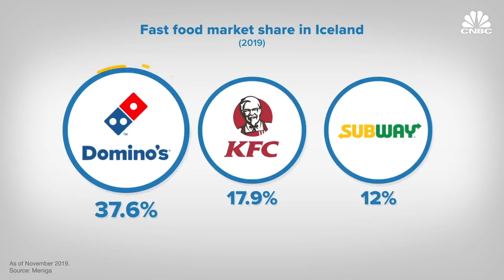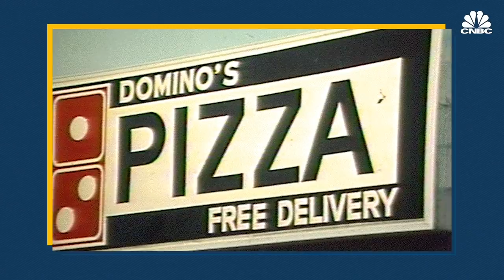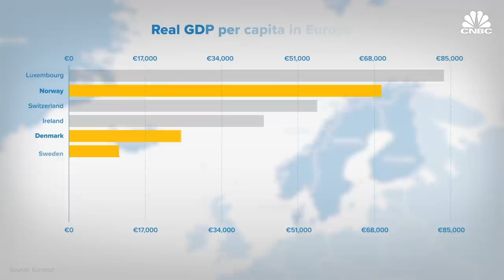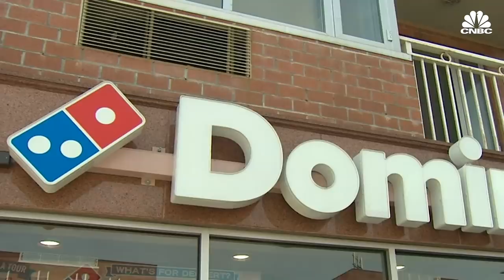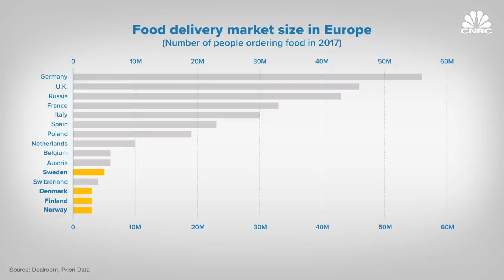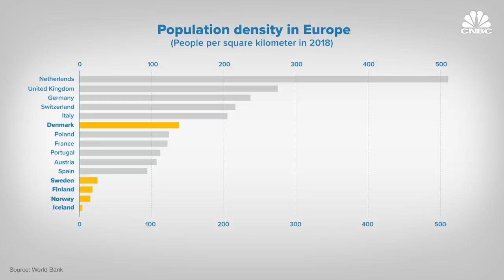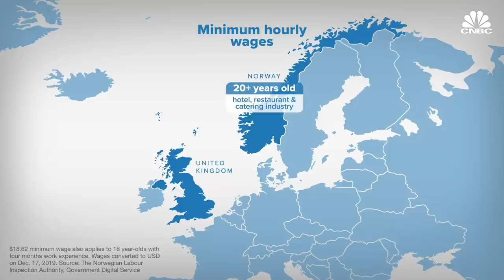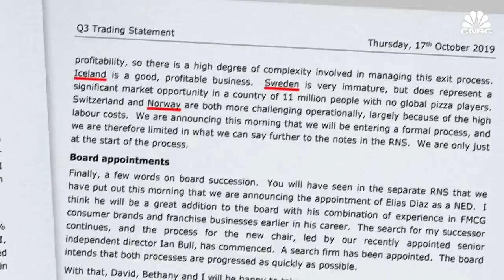What Happened To Domino’s In Northern Europe?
Iceland is a notoriously hard market for international fast-food chains to break into. Domino’s is the exception — the pizza chain has the biggest market share in fast food there. But that love for Domino’s doesn’t extend to the rest of the Nordic bloc. In October 2019, Domino’s Pizza Group, which owns stores in Iceland, Norway and Sweden, announced it’s exiting its business in those markets.